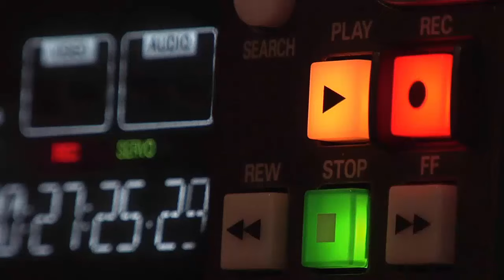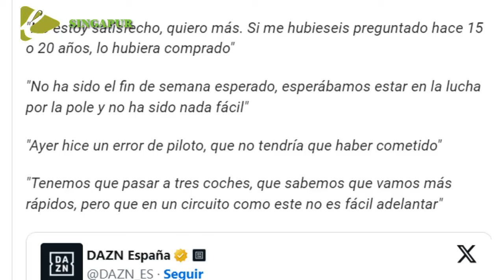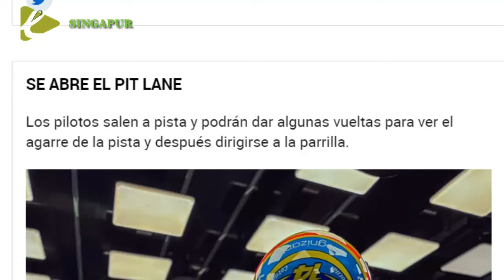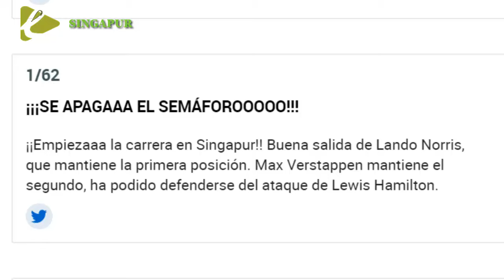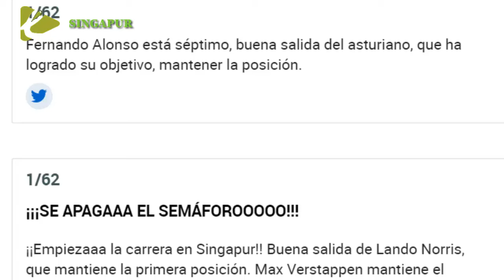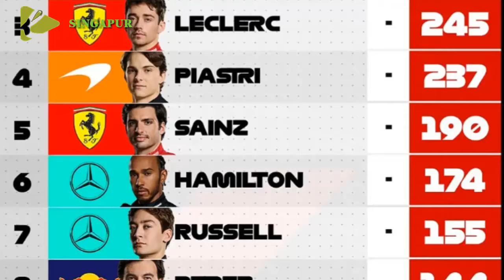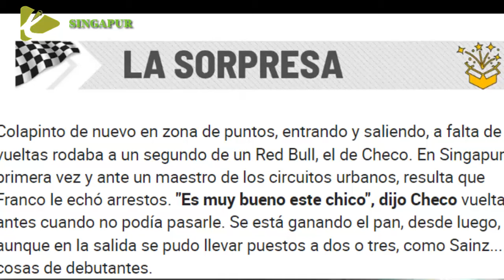PRENSA ESPAÑOLA ALUCINA CON LO QUE HIZO FRANCO COLAPINTO EN SINGAPUR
Colapinto se la jugó en una largada espectacular de la F1 y Albon se enojó: "¿Qué hace?"
El argentino escaló tres puestos con una arriesgada maniobra por adentro en la primera curva del GP de Singapur, donde quedó 11° y al borde de los puntos. Al compañero de Williams, que se retrasó y después abandonó, no le gustó nada en ese momento, y también lo criticó Sainz (Ferrari).